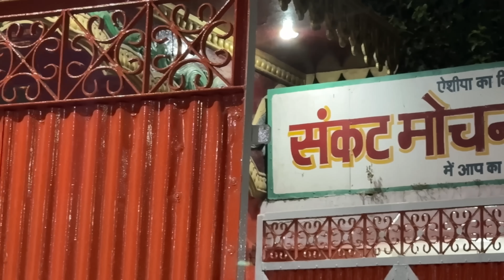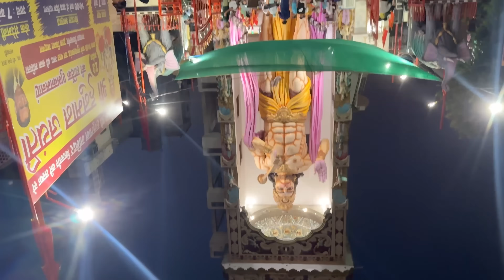Aaj Pura din kiya Husband ko Pareshan || Papa ne bnayi harshi ki new dress || priya jeet vlogs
ABOUT THIS VIDEO :- Aaj Pura din kiya Husband ko Pareshan || Unko aa gya Gussa || priya jeet vlogs

Pitambari powder
Nepali Chaw chaw
Nepali nonveg chaw chaw
Water proof bed sheet
Car table
My Protien
My Oats
Baby bagpack